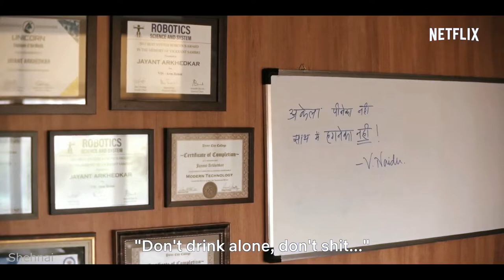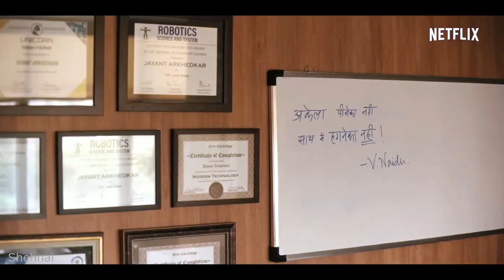Monica O My Darling |Official Trailer,Review | Monica O My Darling Movie | Netflix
Monica, O My Darling is a dark comedy laced with a lot of twists and turns in MonicaOMyDarling, coming soon, only on Netflix

Talking about Monica, O My Darling, it is a crime comedy film which is directed by Vasan Bala, known for his Mard Ko Dard Nahi Hota (2018), 83 (2021), and Psycho Raman (2016), etc. In the event, that was held in Mumbai, the makers shared that earlier Sriram Raghavan was the person onboard to direct the film but due to his busy schedules, he couldn’t make it to direct the upcoming film.

The film is penned by Yogesh Chandekar and is produced by Sarita Patil and Sanjay Routray under the banner of Matchbox Shots. On the technical front, Sukesh Vishwanath is cranking the camera, editing is handled by Atanu Mukherjee and Achint Thakkar has composed the music.

MONICA, O MY DARLING OTT RELEASE DATE
The makers of the film, made an official announcement regarding its release date on 12th Oct. However, it was expected to premiere in September/October this year only on Netflix but you should wait till 11th Nov 2022: